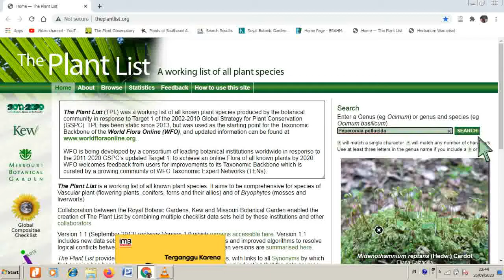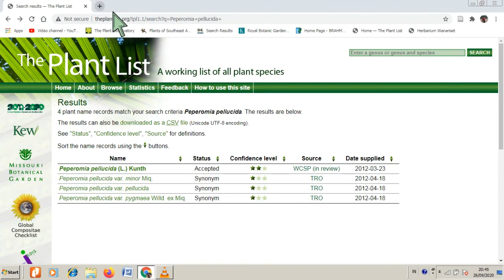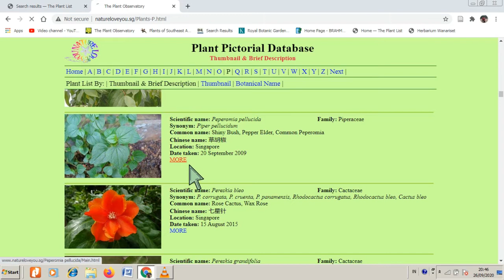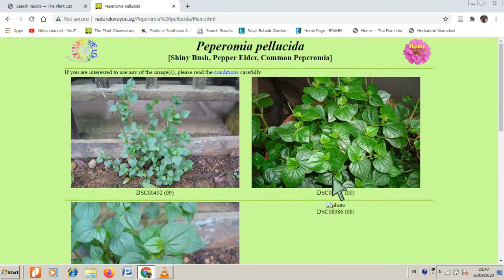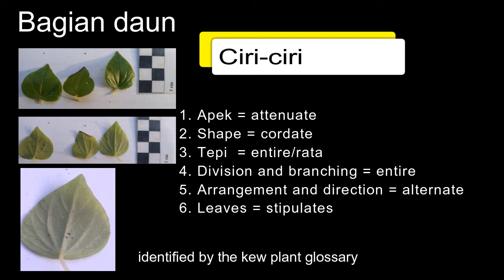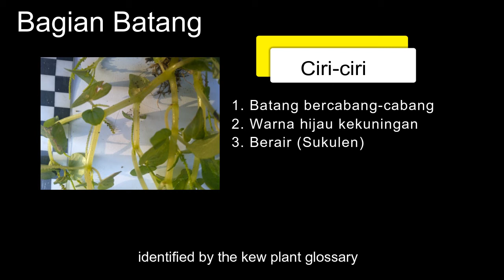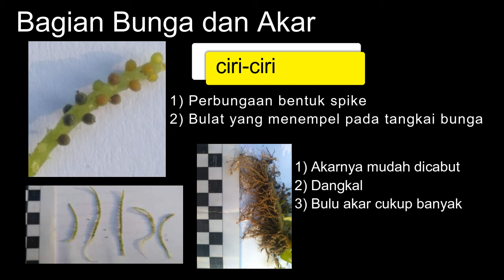Mengenal Daun Suruhan atau Tumpang Air (Peperomia pellucida) sebagai Obat Alami Asam Urat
Daun Suruhan atau Tumpang Air (Peperomia pellucida) sering hidup liar. Dibalik itu, berkhasiat untuk asam urat. _____________________________________________________________Jangan lupa LIKEdan SHARE jika dirasa bermanfaat! _____________________________________________________________